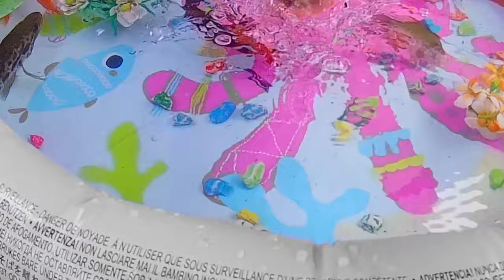Bin Bon duck Monkey Baby Kittens Puppy Goes Koi Cat And swims Rabbits Animals Eats Egg Butterfish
Find Bin Bon duck Monkey Baby Kittens Puppy Goes Koi Cat And swims Rabbits Animals Eats Egg Muckbang Asmr